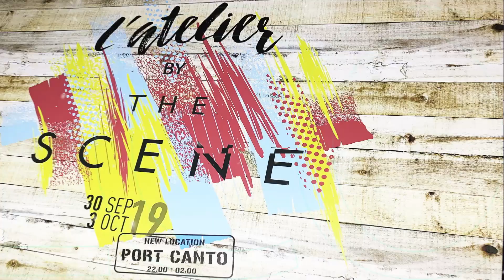D-view / Aftermovie TAX FREE The Scene - Octobre 2019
The Scene » Tax Free à Cannes - Octobre 2019

L'Atelier The Scene »  dès 22h au Port Canto à Cannes tous les soirs pour réseauter et se détendre après une dure journée de travail.

4 jours / 4 Dj

Des espaces pour faire la fête sur la piste de danse, et se détendre dans les salons ou
admirer les étoiles sur la terrasse. Le décor de «l’atelier de l’artiste» garantit un décor original et coloré à la nuit, avec une mise en image VJing de D-view Philippe Martin et son opérateur Pascal Wauthy.

Retrouver cette ambiance dans ce clip, qui vous présente notre travail dans ce type de soirée.

Agence: Creative Spirit Cannes
un grand merci à Hervé et Marc Ruiz
à Magali Martini Liotier &  Cécilia Noll.

et aussi à l'excellent Julien Matray

Decor: Guillaume Vasseur AnotherLook Design

Moyens Techniques: Julien Jerome et Maxim Massieta AUCOP